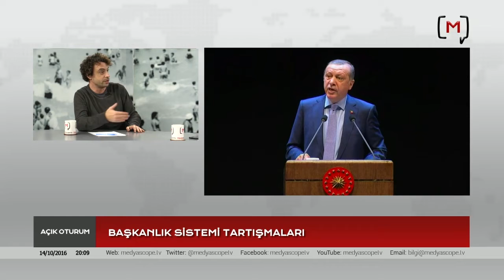Özgür Mumcu: "Bahçeli’nin yaptığı, ölümü gösterip sıtmaya razı etmek"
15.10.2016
Medyascope.tv